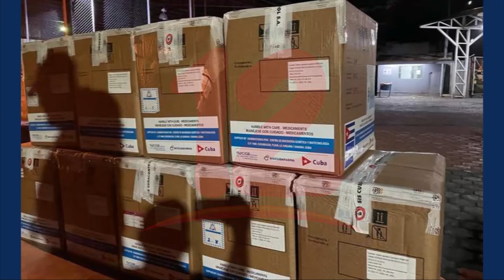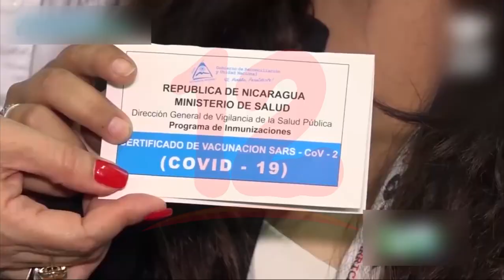Arribaron a Nicaragua más 988,000 nuevas dosis de vacunas cubanas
Noticias12Nicaragua Arribaron a Nicaragua más 988,000 nuevas dosis de vacunas cubanas.